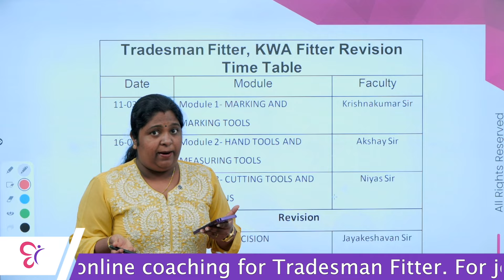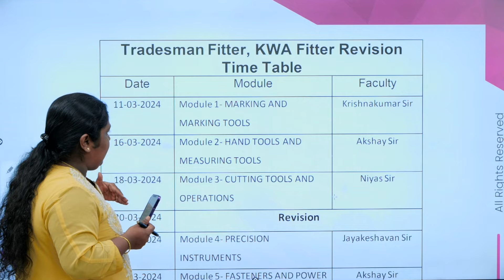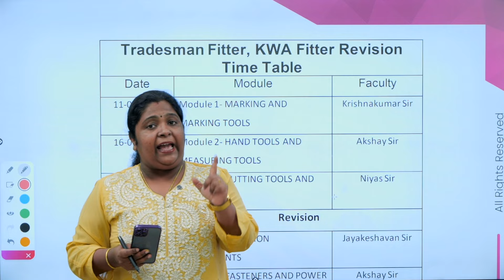Tradesman Fitter, KWA Fitter Full Revision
Join Free group

Fitter മേഖലയിൽ ഒരു സർക്കാർ ജോലി നിങ്ങൾ ആഗ്രഹിക്കുന്നുണ്ടോ?
ഈ പരീക്ഷകളിൽ നിങ്ങൾ register ചെയ്തിരുന്നോ 👇🏼

⭐Tradesman fitting (420/2023)
⭐KWA fitter (253/2023)
⭐Fitter grade 2 (688/2023)

April 19 ന്റെ fitter exam നു മുന്നോടിയായി competitive cracker ഒരു 30 day crash course തുടങ്ങുന്നുണ്ട്.

Time table based ആയ മികച്ച അദ്ധ്യാപകർ നയിക്കുന്ന ഈ class നിങ്ങൾ miss ആക്കല്ലേ

ഇനിയുള്ള സമയം productive ആയി ഉപയോഗിക്കൂ 🥳

നിങ്ങളുടെ സർക്കാർ ജോലി എന്ന സ്വപ്നം സാക്ഷാത്കരിക്കാനായി Team CC കൂടെയുണ്ട്

For more admissions and more details: 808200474